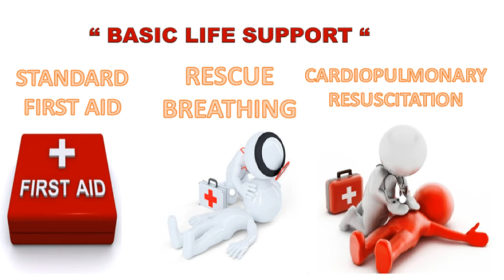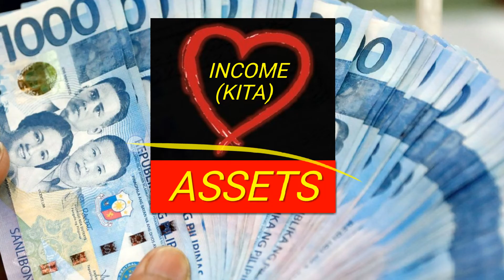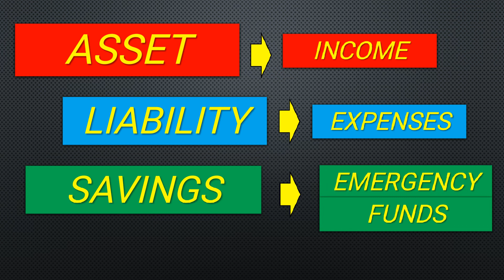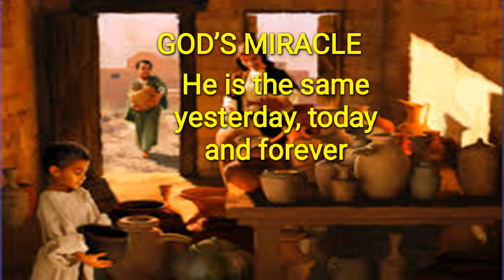Lubog kaba sa utang? Do you want to be set free fom your debt?